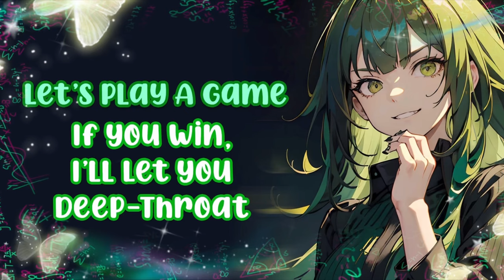Let’s Play A Game (ASMR,F4M, Spicy)